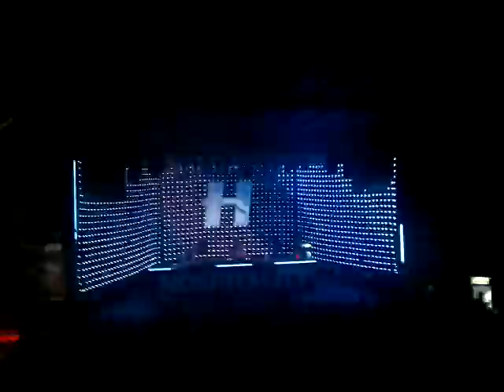B Complex hospitality Bratislava 16.11.2013